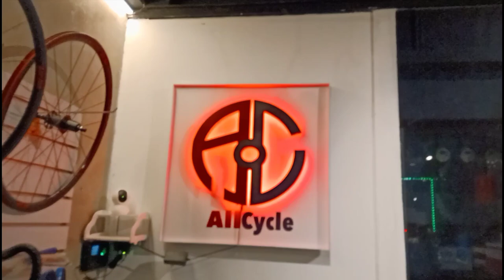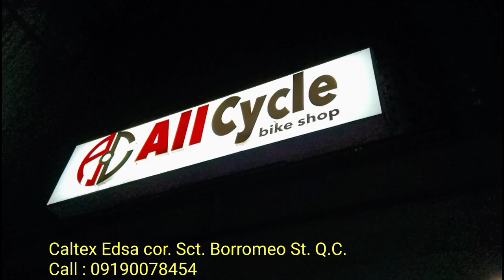Sunset Tandem Bike Ride